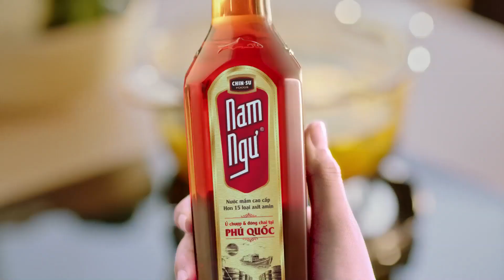NamNgu Fish sauce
The favor which passes through from generation to generation.